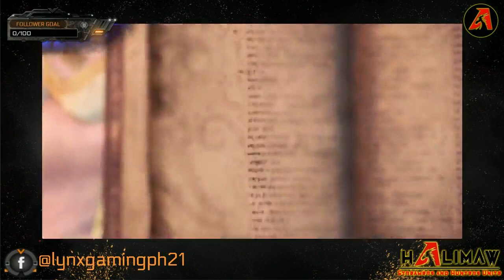Retro FB Streams 2020